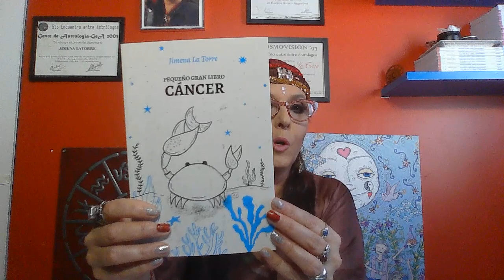cáncer predicciones tarot agosto 2023 jimenalatorre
⭐ Hacé Click en "Me Gusta".

Jimena La Torre es astróloga y tarotista en Argentina, realiza columnas en los mejores programas de TV desde el año 2004. Es referente para los medios de comunicación. Autora de libros de predicciones, tarot y astrología.
Lo que más distingue a Jimena es su profesionalismo y su capacitación para contener a las personas mediante un equipo de colaboras y profesoras excelentes. Te deja su número para que la contactes para que te derive con su equipo para la consulta o para contrataciones de eventos.